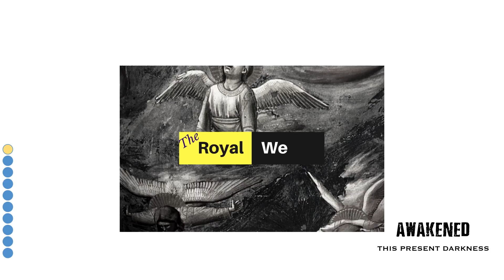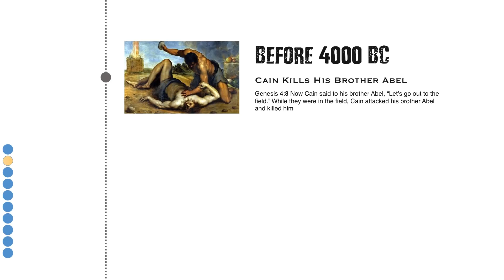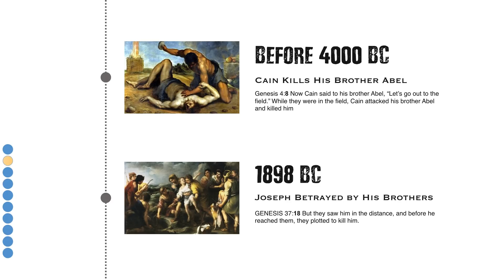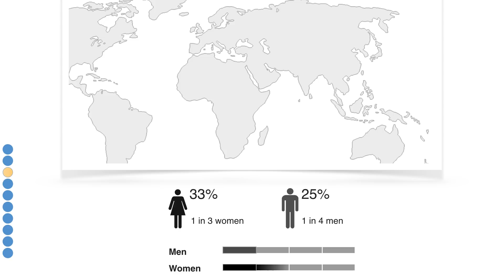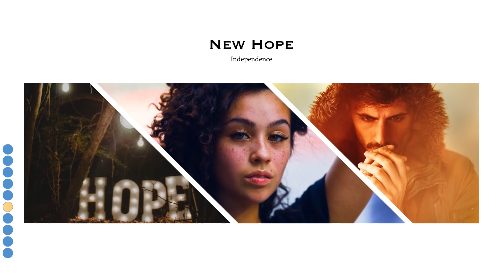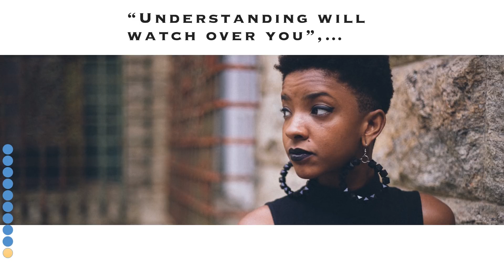THE NARCISSISTS WORLD.